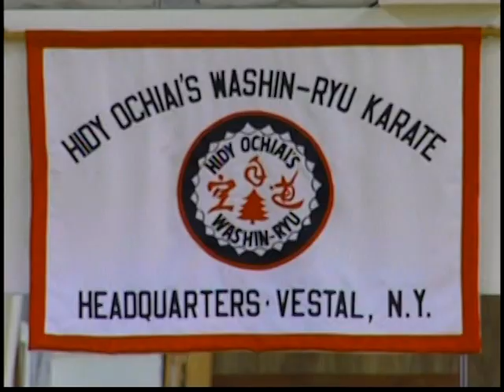Fox 40 News Story on Sensei Winkler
In 2010, Fox 40 News came to Hidy Ochiai Karate in Vestal, New York to interview William Max Winkler after his top four finish at the Ozawa Cup.

The Ozawa Cup is an international tournament in Las Vegas that draws from over 30 countries and has more than 800 competitors.

For more information about Sensei Winkler and Hidy Ochiai Karate of Northern Virginia, visit our